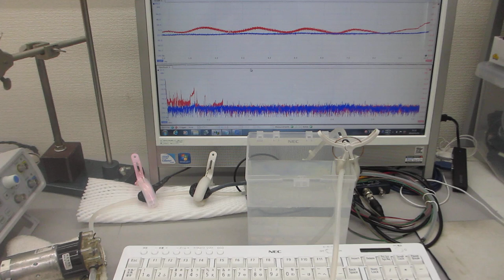脱気ファインバブル発生液循環システムを利用した超音波実験ーーファインバブルの振動計測ーー（超音波システム研究所）